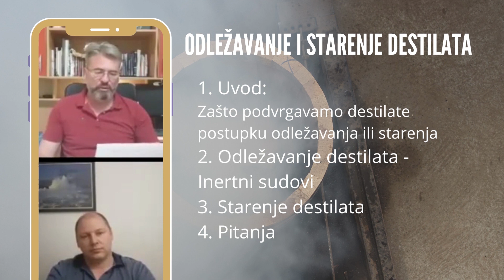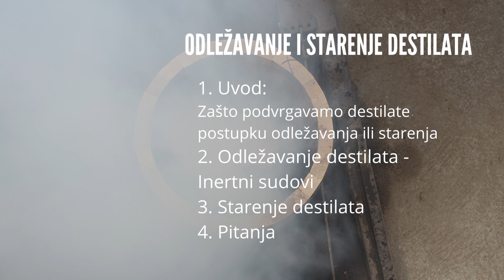Kako da Rakija odležava i stari - II deo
Da bi Rakija bila u rangu svetskih, vrhunskih alkoholnih pića, potrebno joj je odležavanje i starenje!

Dr Ivan Urošević je jedan od vodećih konsultanata u proizvodnji rakija. Direktor je destilerije Tok i vodi čak šest značajnih destilerija u Srbiji.

    Tema: ODLEŽAVANJE I STARENJE DESTILATA

1. Uvod: Zašto podvrgavamo destilate postupku odležavanja ili starenja
2. Odležavanje destilata - Inertni sudovi
3. Starenje destilata
4. Pitanja
    Pitanje postavljajte u komentarima ove objave

II deo se bavi najviše pitanjima slowdrinkera.. Pogleddajte, veoma je interesantno.

Gostovanje dr Ivana Uroševića na našem instagram profilu je neprocenjiva vrednost koja samo dobija na svom intezitetu.

Nikad nije dovoljno zananja o odležavanju i starenju destilata i rakije.
Ivan Urošević je u razgovru i jednoj opuštenoj atmosferi  pričao sa Dejanom Rakija iz Rakije o svim aspektima odležavanja i starenja rakije u inertnim sudovima ( biće pojašnjeno i šta su to inertni sudovi ) i odležavanju i starenju u drvenim buradima. Pričali smo o hemijskim reakcijama, o vrsti drvenih buradi... koja su to najbolja za rakiju, koje vrste voćnih rakije ne idu u bure, da li rakija stari u inoksu ili staklu...

Zapratite naš YU TUBE kanal i očekujte nastavak ove edukativne priče o starenju i odležavanju rakije...